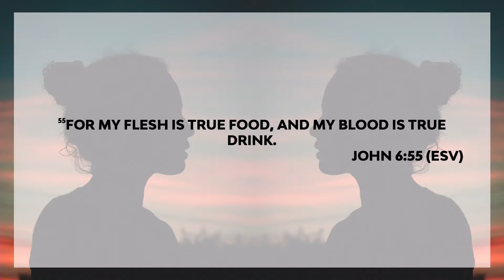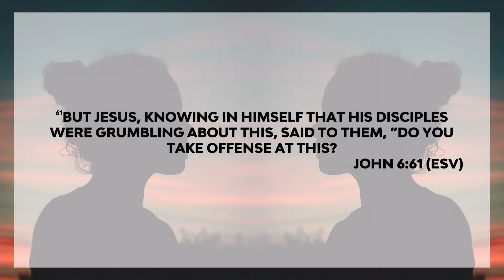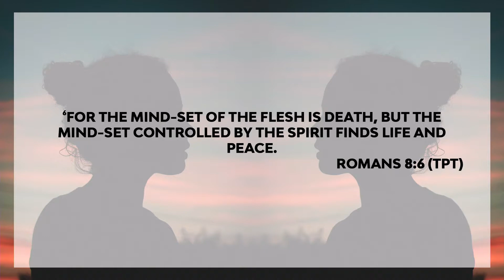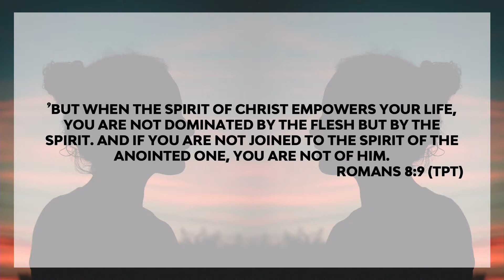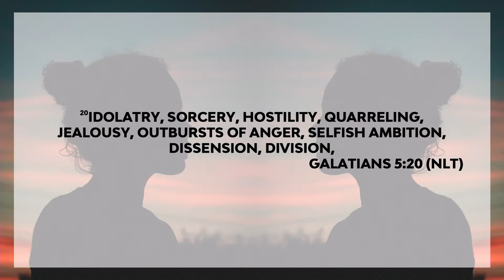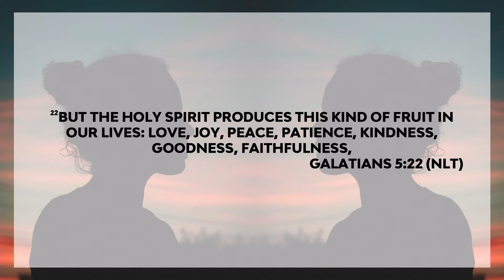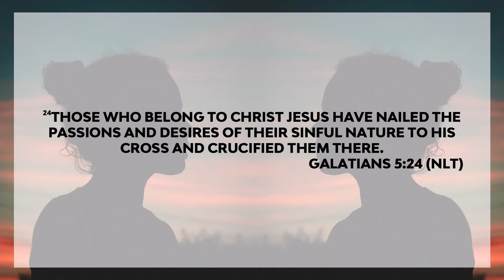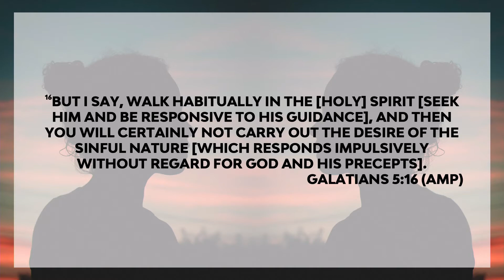Walking In The Spirit | Me vs Me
Join us as Pastor Keenen dives into the divide of walking in the flesh verses walking in the spirit.